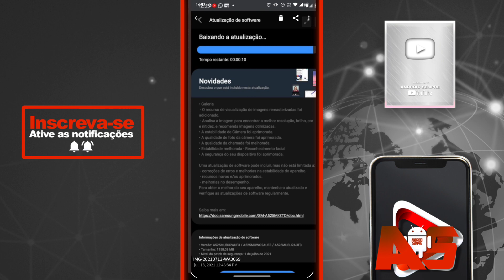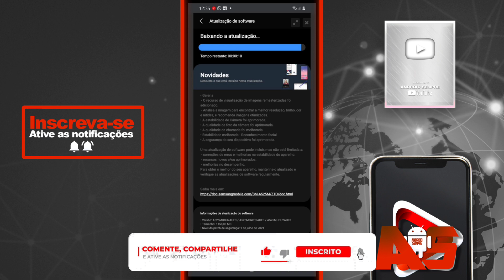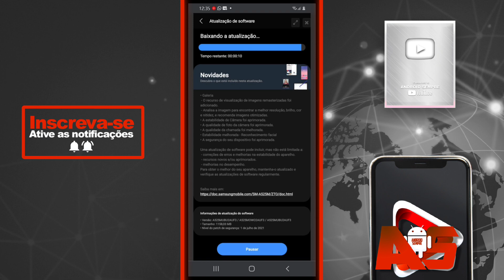OUTRO TAMBÉM RECEBEU 😍! PATCH DE CORREÇÃO ANDROID 11! GALAXY A52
USE O MEU CÓDIGO NO TIK TOK e começa com 5 reais!
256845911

USE O MEU CÓDIGO NO TIK TOK LITE e começa com 5 reais!
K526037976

   EQUIPAMENTOS DO VIDEO!

🎞CAMERA MOTO ONE VISION
🎙️CONDESADOR BM-800 (MIC DO CELULAR POR ENQUANTO)